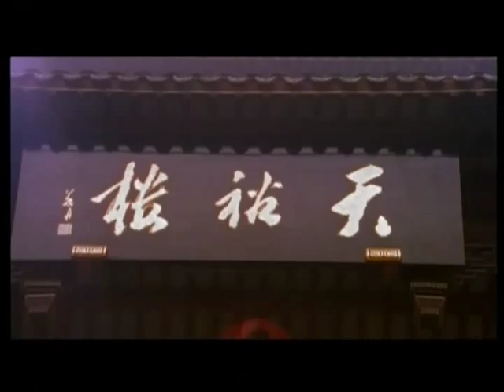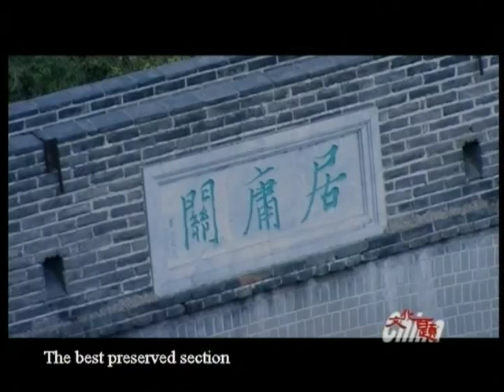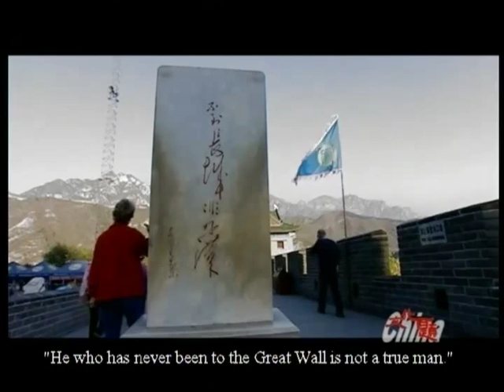A Kaleidoscope of Chinese Culture-The Great Wall 《中国文化百题——长城》 with English subtitles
Helping the world to learn more about ChinaWith the rapid development of its economy, China is getting more and more influential in the world. People all over the world are casting their eyes on this great old nation and their interest to learn more about China's past and present is growing. They want to find out what has been driving this nation to develop at such a great speed. Being an old country with 5,000 years of history, China is an important birthplace of human civilization. The great inventions of China, such as paper, gunpowder, the compass, the technology of printing, along with china and silk, have spread to the world and enhanced the cultural exchange between China and other nations; the poems, painting, music, dance and drama created by Chinese people all express their love for nature and their emphasis on ethics and moral obligations, which constitute the essence of Chinese culture and art; the rich and colorful traditional Chinese festivals of various kinds show the passions and emotions of Chinese nation; the traditional architecture of China, such as ancient cities, palaces, temples, common residences and classical gardens, has reflected the Chinese culture and spirit of different eras in history; and the all-embracing attitude Chinese people take towards foreign cultures has further developed and promoted Chinese culture. The world needs to know China, while China also needs to show the world the splendor of its culture. Based on these needs, Beijing Language and Culture University Press, along with Viewpoint Culture Communication Co., Ltd, has put great efforts of 3 years into this large-scale DVD product, A Kaleidoscope of Chinese Culture, which gives a comprehensive introduction on Chinese culture.